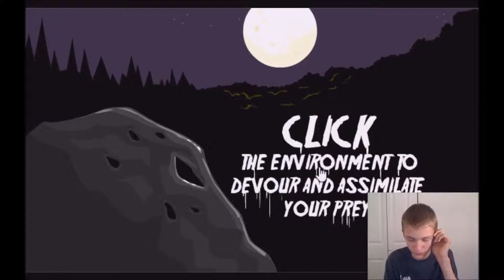The Visitor Returns - STUPID DOG!!!!